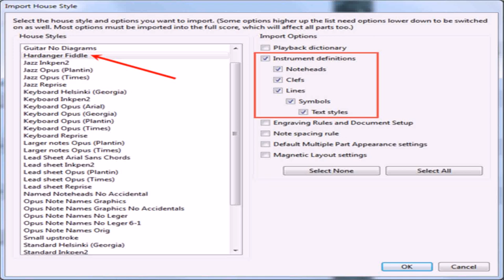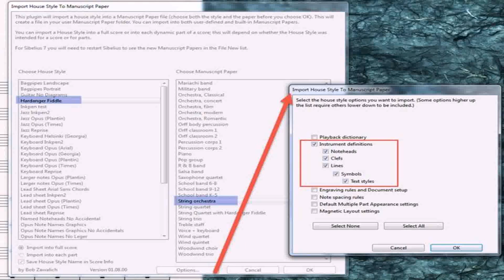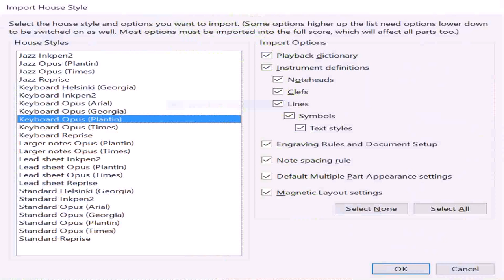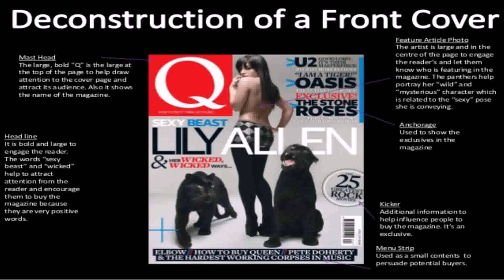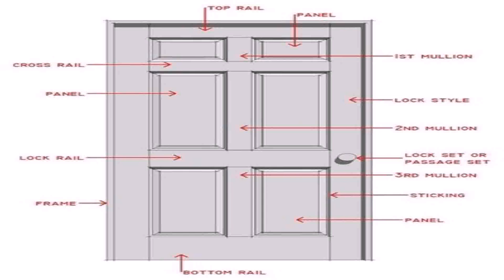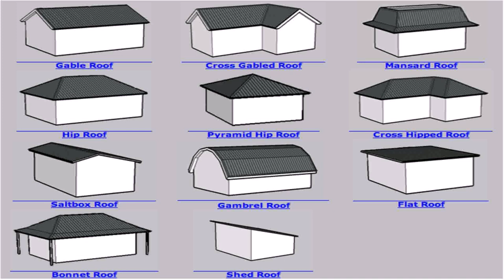Different House Styles List (see description) (see description)